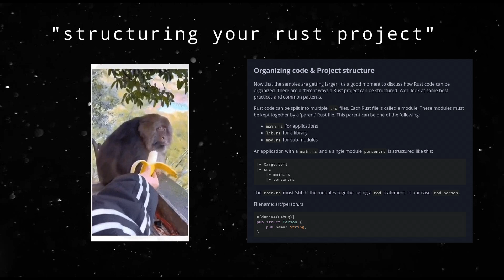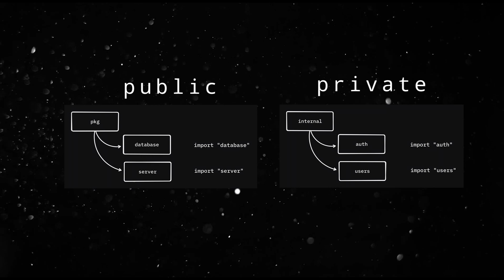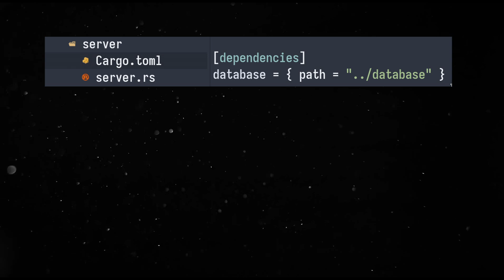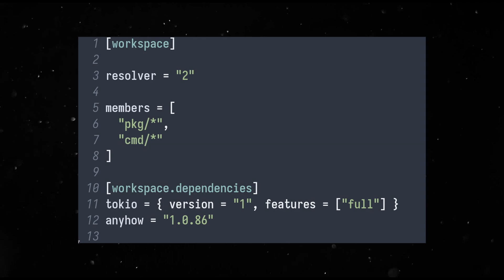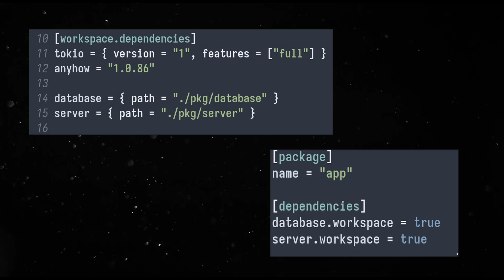Using golang Recommendations To Structure Your rust Project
rust does not have an official project structure recommendation. Neither does go, but there are community efforts to provide one. In this video I take you through my preferred way of organizing my rust projects, based off of the golang recommendations detailed here in this repository